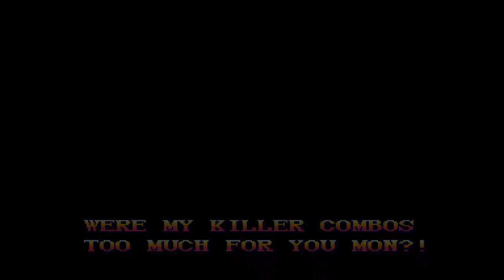[ps4]海外版スパ2X 豪鬼 出現方法練習 （カプコンアケスタ版）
出現コマンドミスってシルバーサムライになっちゃうX-MENを思い出しましたｗ -- Watch live